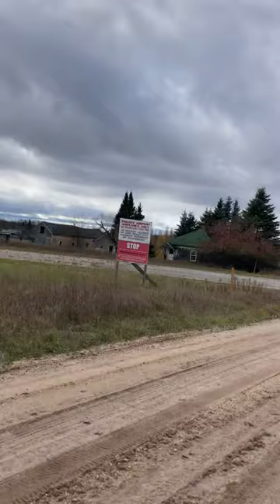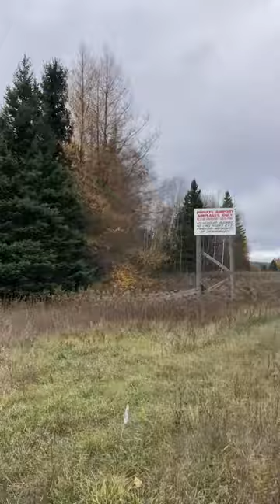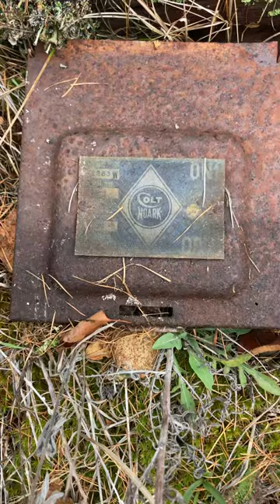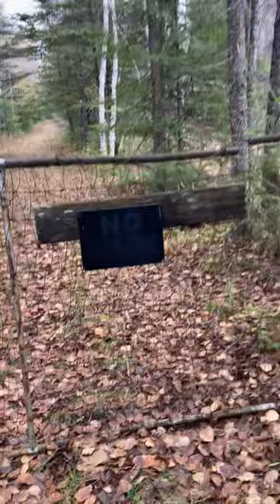A walk thru an old Al Capone get away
Come take a walk through an old deserted town in Blaney Park, MI where alcapone used to hangout.